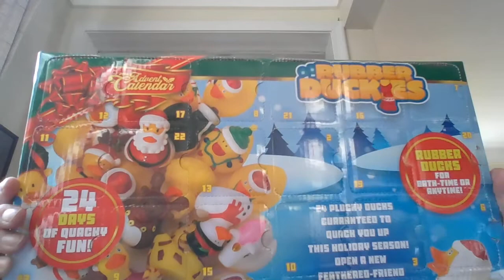Paster Nan's Making Lemonade out of Lemons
This is a light look of life and learning how to make the best of its!